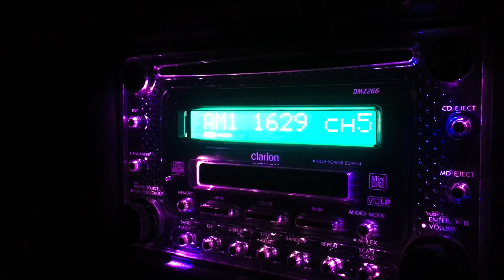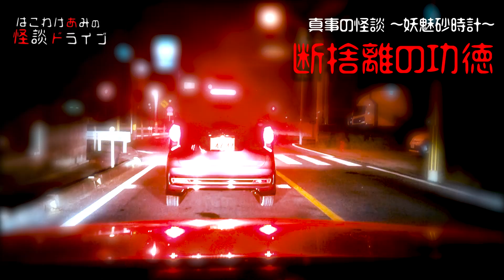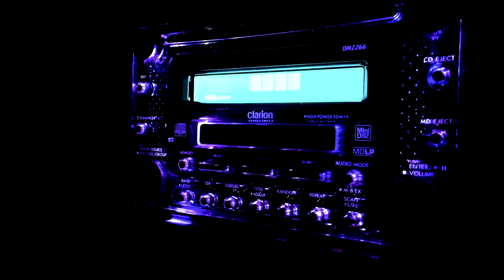【怪談朗読】百物語31〜40話まとめ 真事の怪談 ～妖魅砂時計～【はこわけあみの怪談ドライブ】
ドライブしながら本当にあった怖い話はいかがですか？
もう元の世界に戻れなくなる。あなたを誘う小さな物語たち。
何か『よくないもの』が映っていたら、ご一報ください……。

百物語の著者、松岡さんの作品はこちらから↓↓
「真事の怪談 ～妖魅砂時計～」
このチャンネルでは正式な許可を得て使用させていただいております。

【お品書き】
00:00   「OP」
00:26   「金縛りと妹」
13:45   「元旦商店街」
23:38   「霞んだ記憶」
34:18   「断捨離の功徳」
44:38   「カトウ様」
48:49   「シーアネモネ・イン・ザ・パーク」
1:00:16   「カトウ様～その後～」
1:12:11   「大小の」
1:21:23   「くしゃみゾーン」
1:28:51   「こびと茸 その２」

このチャンネルでは本当にあった怖い話を朗読しております。
毎日19時に投稿！
睡眠前や作業している時にラジオ感覚で聴いてください。

毎週土曜日21時～は生放送『はこわけの飲んだら乗るなラジオ』
YouTube Liveにて放送中！
●「飲ん乗るラジオ」再生リスト
お酒を飲みながらの生朗読……
呂律が回らなくなったら終了です！
ぜひ遊びにきてください！

他にも様々な動画を投稿する予定なので